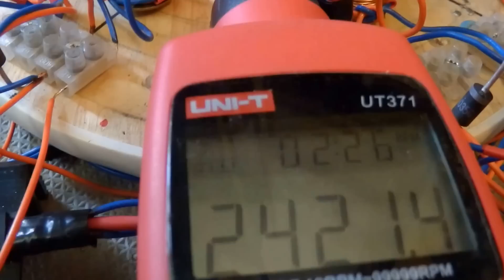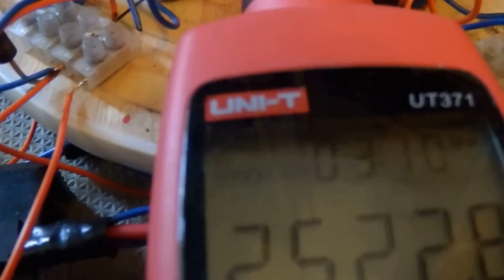Магнитный генератор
2500 оборотов (по 500 на каждый ролик,вес роликов увеличил почти вдвое)). Оппозитное вращение..Колебания роликов очень большие,при нажатии стоп ( в воспроизведение вращения роликов) луч проходит насквозь ролика.После остановки-катушки  и медное кольцо статора  теплые, ролики более холодные чем окружающая среда.Обратите внимание на противоположный  (от камеры) верхний срез статора во время движения роликов.